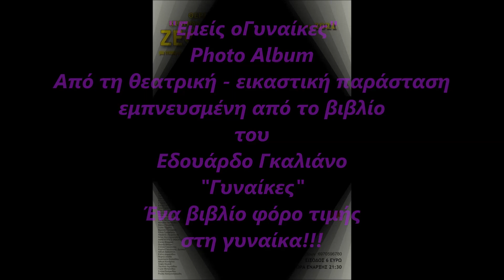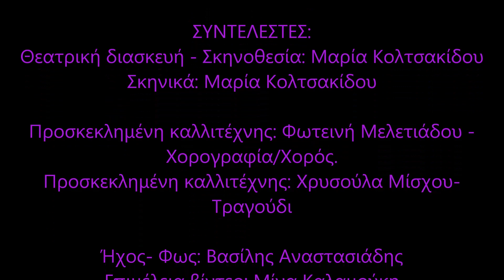Athens Kon...!!! Theater photo album ¨Εμείς οι Γυναίκες¨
"ΕΜΕΙΣ ΟΙ ΓΥΝΑΙΚΕΣ"
Εικαστική - Θεατρική  παράσταση από την θεατρική ομάδα της ΣΦΓΤ Καβάλας εμπνευσμένη από το βιβλίο του Εδουάρδο Γκαλεάνο

ΣΥΝΤΕΛΕΣΤΕΣ:
Θεατρική διασκευή - Σκηνοθεσία: Μαρία Κολτσακίδου
Σκηνικά: Μαρία Κολτσακίδου
Προσκεκλημένη καλλιτέχνης: Φωτεινή Μελετιάδου - Χορογραφία/Χορός.
Προσκεκλημένη καλλιτέχνης: Χρυσούλα Μίσχου- Τραγούδι
Ήχος- Φως: Βασίλης Αναστασιάδης
Επιμέλεια βίντεο: Μίνα Καλαμούκη

ΣΥΜΜΕΤΕΧΟΥΝ:
ΕΙΚΑΣΤΙΚΟΙ  - ΖΩΓΡΑΦΟΙ
Λέλα Γράσσου
Ρόη Ζεινοπούλου
Κυριακή Γκουλούση- Δρόσου
Ελένη Καλαφάτη
Λία Καραμανλή
Γιώτα Μεταλλίδου
Ναταλία Παντελίδου
Βάσω Πουρίδου
Γιώτα Τζηρίνη
Βιργινία Τζιτζιφάκη
Ελίνα Τραιφόρου
Νικολέτα Ζουφιλήντα
Ντίνα Χατζηιγνατιάδου

ΑΦΗΓΗΤΡΙΕΣ- ΗΘΟΠΟΙΟΙ
Ελένη Βλαχάκη
Θεανώ Βλάχου
Στέλλα Γκανιάτσου
Κορίνα Γκουλούση- Δρόσου
Αθηνά Δαλκιλίτση
Ελένη Δαμιανίδου
Μυρτώ Δούδα
Αναστασία Καλεάδου
Αθηνά Κονόρτου
Σοφία Κουκιά
Παυλίνα Λεμονίδου
Γιώτα Μεταλλίδου
ΣτέλλαΤσολακίδου
Ρούλα Χατζητοπαλούδη
Ηχογραφημένη αφήγηση : Μαρία Κολτσακιδου